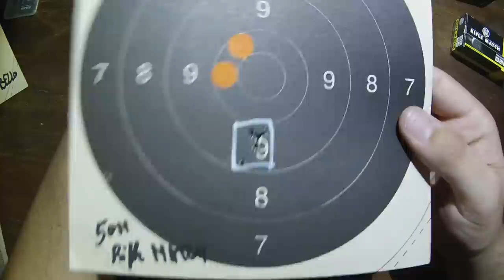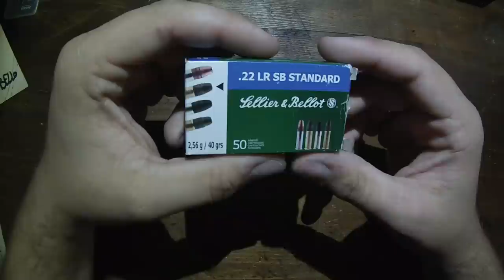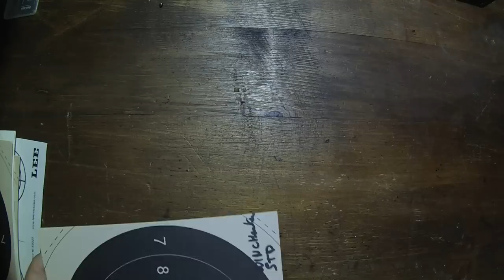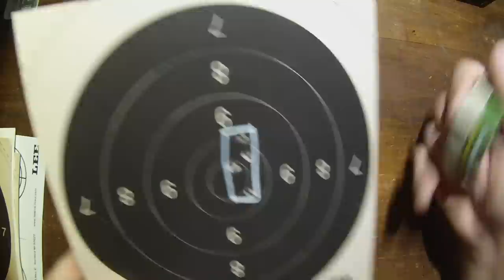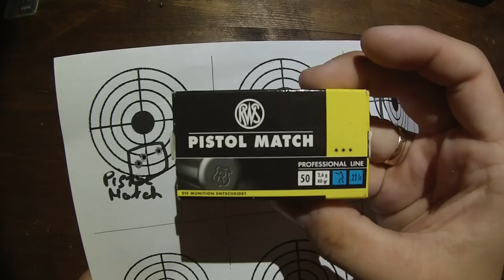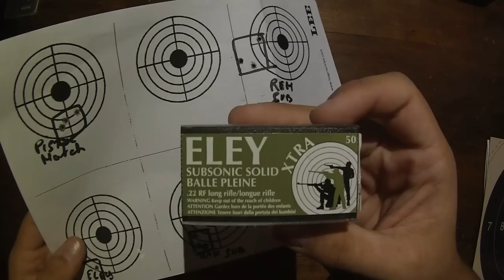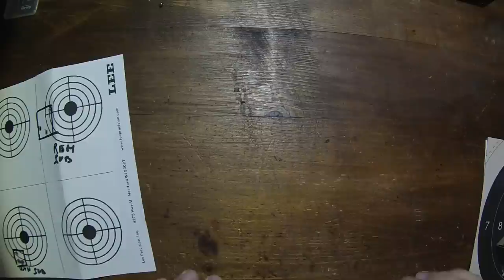résultat des tir avec la carabine Savage mark 2 FV 22lr a 50m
teste d'un panel de munitions de 22lr pour lui trouver chaussure a sont pied !